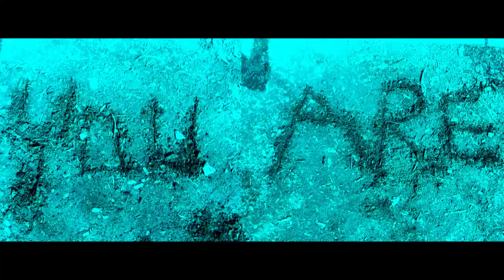SYFY - Show Bumper